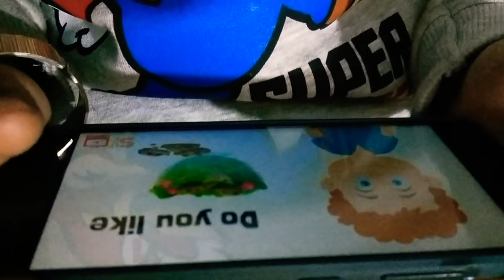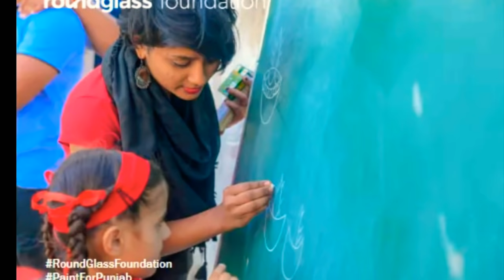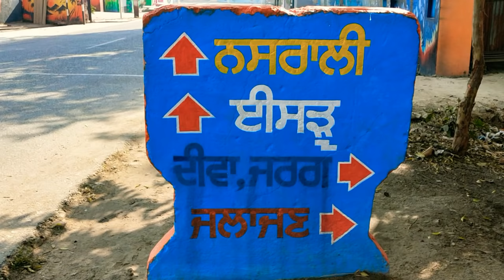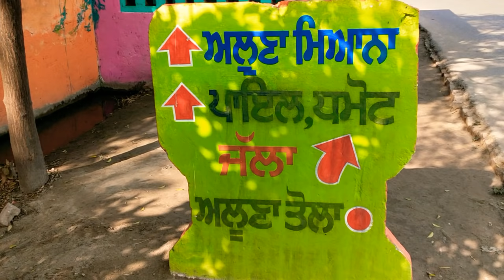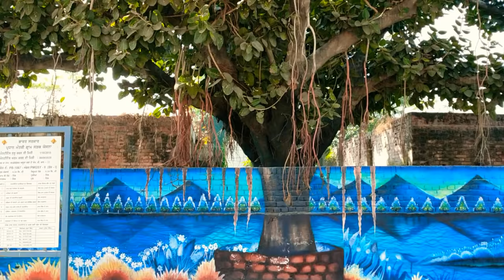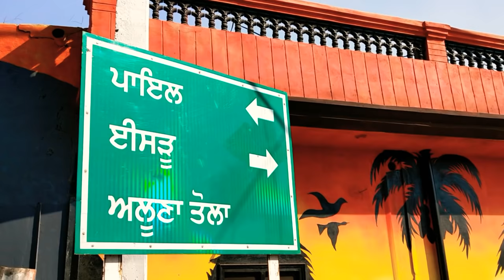Beautiful & Colerfull Village | Beautiful Village In Punjab| Aloona Tola | Visit Punjab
Punjab Da Sohna Pind
A village in Ludhiana with a population of just 2,000 people, is getting a makeover, thanks to a community organisation that works on creating model villages for sustainable rural eco-tourism. RoundGlass Foundation, along with volunteers from different countries, have started working in Aloona Tola village. Apart from adorning the village walls with artworks, they have also created a smart classroom for children in a government middle school in the village.

Sarpanch Naurang Singh said that credit for the project goes to Gurpreet Singh, a football coach, who contacted the organisation and pitched case of the village. Soon, volunteers from around the globe landed in the village and started work with their own funds.